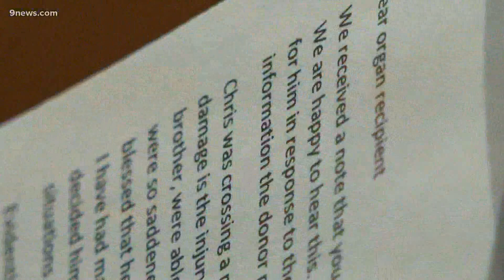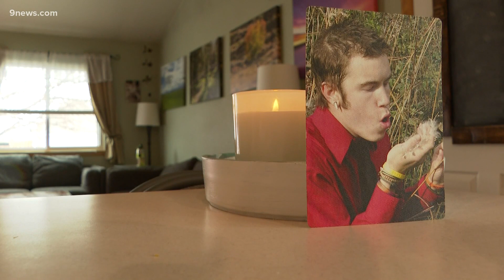242 people donated their organs during record-breaking year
The Donor Alliance says it facilitated more organ transplants in 2021 than ever before in Colorado and Wyoming. More than half were living donors.

9NEWS (KUSA) is located in Denver, Colorado.